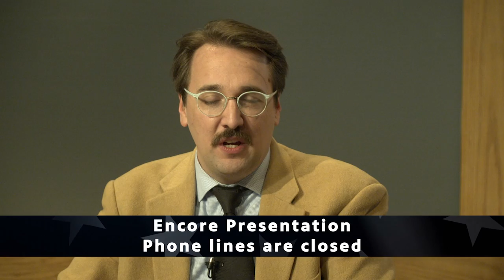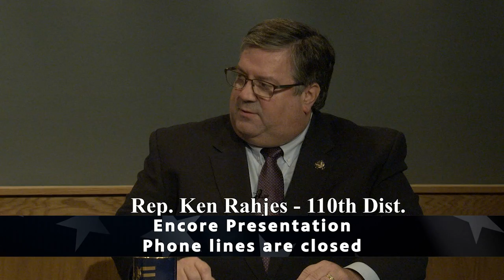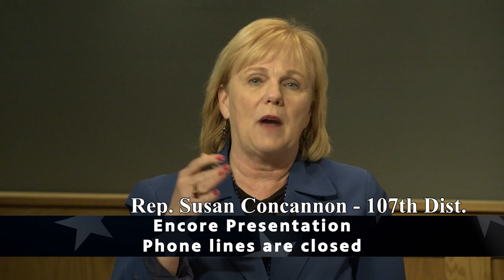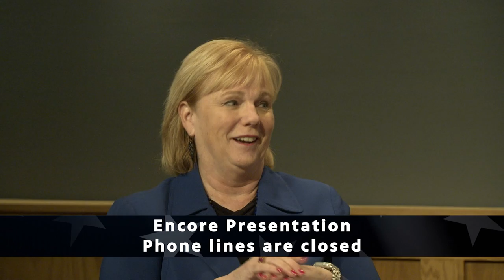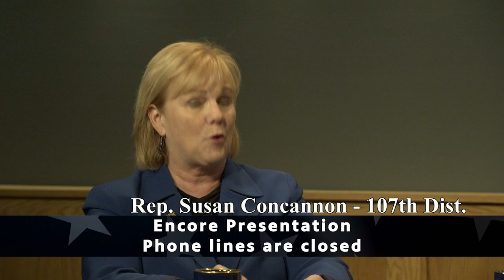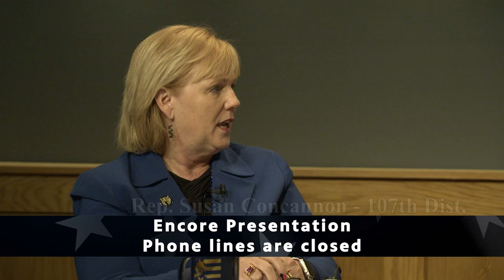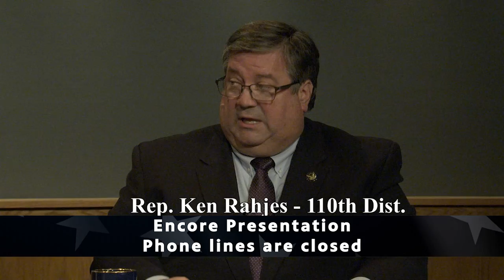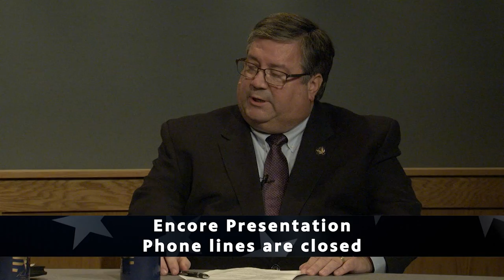Kansas Legislature (3702)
On this episode we spoke with Senator John Doll and Representatives Ken Rahjes and Susan Concannon as they discussed the latest legislative topics.